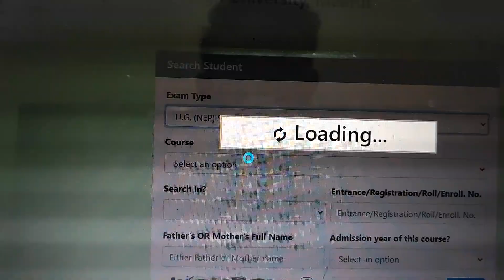Latest Update on BA BSc BCom Exam Form by Online Form Info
iss video mein BA BSc BCom (NEP) 1st aur 3rd Semester ke baare mein abhi tak ki complete update di hai, jab se form shuru huye the tab se aaj tak ki, aapka isko leke koi update ho to comment karein.